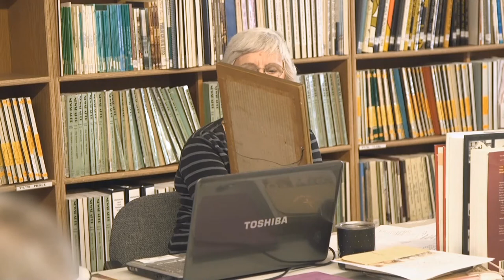Researching Church Records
Marcia Grubb, Director of Education, Clark County Genealogy Society leads students in using all the resources found in church records of the major faiths.  AS well as contacting churches and temples, they may be will to do for you and what you can access, including births, baptisms, marriages and death records.  Marcia and class participants also discuss the history of religion from the 1600’s Colonial America and the quest for Religious Freedom to Present day here in the United States.  Marcia also discusses insights into her own family that she discovered through her own research into Church Records.